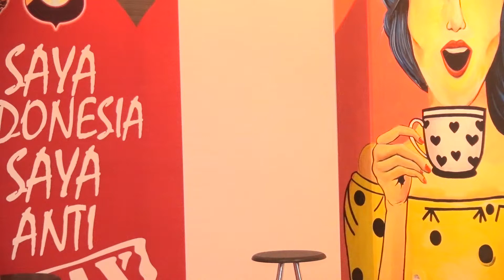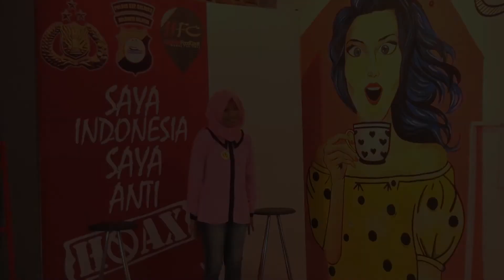Voice Audition Lagu "Anti Hoax" Peserta No.18